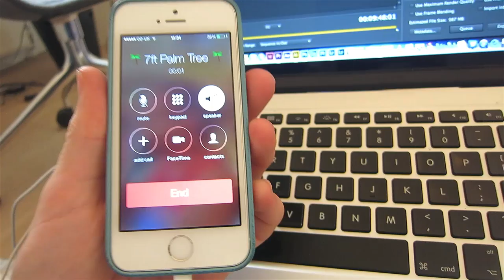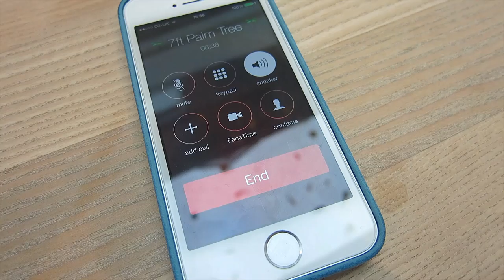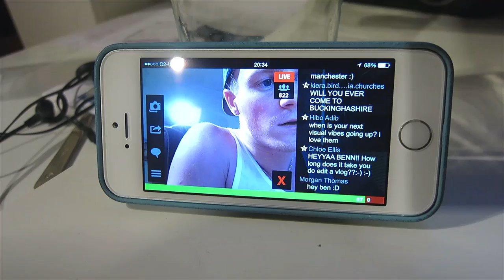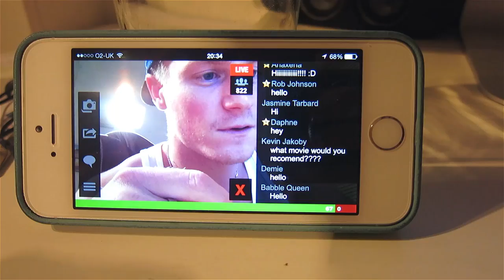STORM CHASERS!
Vlog Ep.107 - Thumbs up for Jack's Penny Boarding skills! :)

Check Steve -

Check Louis -

Check Jack -

Music

'Vazilando' by ESTA

- What do your tattoos mean? My star was just because I thought it looked good. My skull was my reward for winning the marathon world championships in 2010.